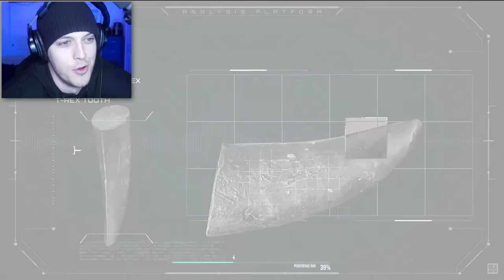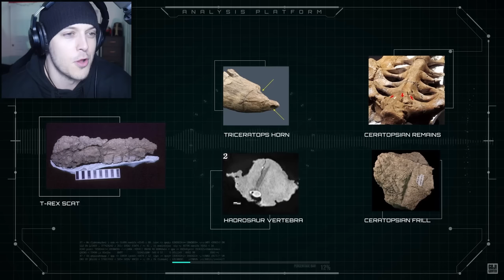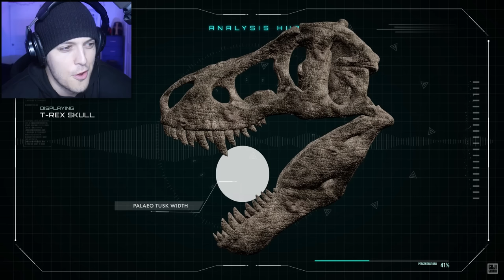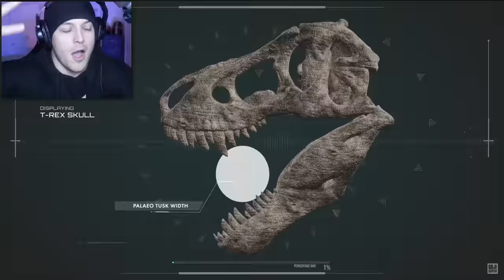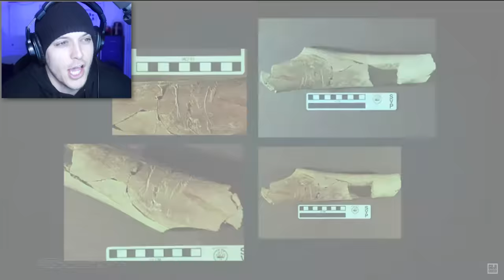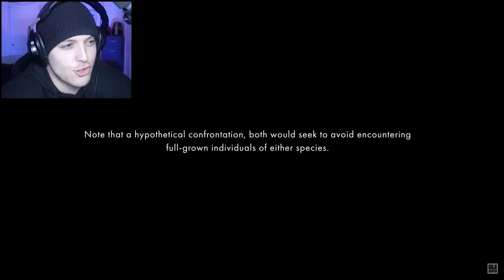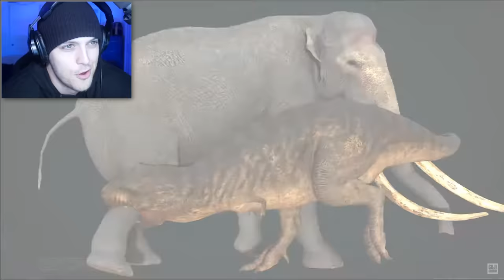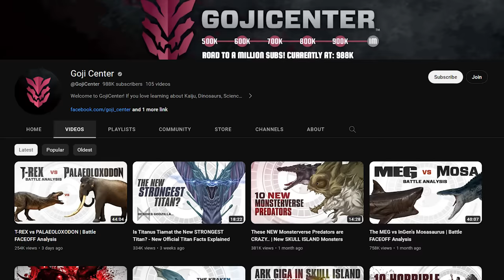T-REX vs PALAEOLOXODON the FINAL BATTLE! (Reaction)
Reacting to T-REX vs PALAEOLOXODON the FIGHT! Gojicenters Battle between the T-REX and PALAEOLOXODON DINOSAUR starts NOW! PART 2